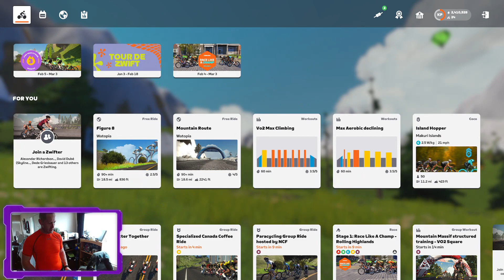Tour de Zwift 2024 Class B - Stage 8